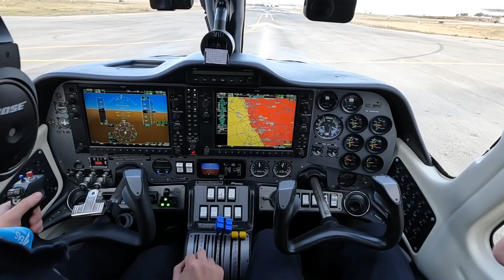¡Una profesión de Altura! Muy pronto en OscarMStories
¿Estás listo para descubrir TODOS los pasos para ser piloto profesional de aeronaves?👩🏻‍✈️👨🏻‍✈️ Desde 0 hasta ATPL descubriremos como hacerlo, de la mano de EAS Flight School y en colaboración con entidades aeronáuticas increíbles✅

¡Muy pronto en mi canal y el canal de @easbarcelona ! 😁

Una serie original de @OscarMStories producida por @aircatproductions

Actualmente soy el Director de Ventas y Marketing de Aircatglobal Aeronautical Group, una corporación con sede en Barcelona con tres empresas en el negocio de la aviación. Virtual Fly, Aircatfly y Aircatproductions.

Tengo licencia de piloto privado PPL (A), una licencia de piloto ultraligero (MAF) y actualmente estoy finalizando mis licencias ATPL (IR ME CPL MCC).

EL SIMULADOR QUE UTILIZO es de Virtual Fly

Los aviones que vuelo en EAS son de @TecnamOfficial

P2002JF y P2006T

Las aeronaves ultraligeras y LSA son distribuidos por Aircatfly:

Dynamic WT9 (LSA y ULM) fabricado por Aerospool
Viper SD4 (LSA) fabricado por Tomark Aero
Aeroprakt A22 y A32 ULM fabricados por Aeroprakt
Legend 540 ULM fabricado por Aeropilot

Otras aeronaves que vuelo

C152
Cessna 172
Cessna 182

Cámaras que utilizo

GOPRO MAX
GOPRO 5
GOPRO 11
SONY ALPHA